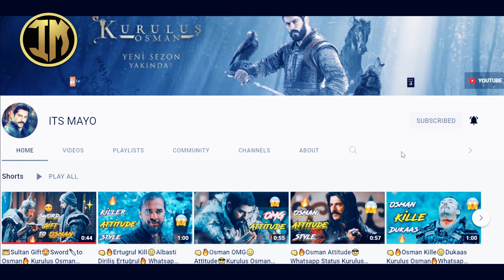Fahriye Evcen ( Wife Burak Özçivit ) and Barış Arduç | in New Series Alparslan | ITS MAYO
ɪ ʜᴏᴘᴇ ʏᴏᴜ ʟɪᴋᴇ ᴛʜɪꜱ ᴠɪᴅᴇᴏ 😍

ᴋᴇᴇᴘ ꜱᴜᴘᴘᴏʀᴛɪɴɢ 😍